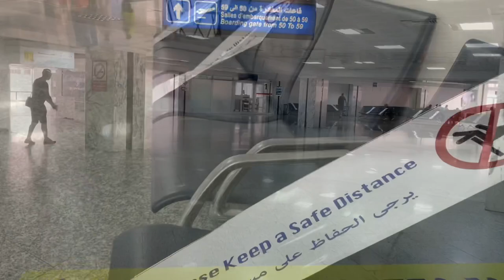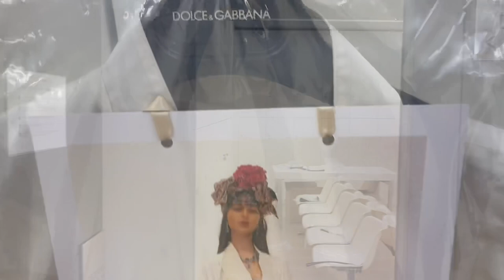VLOG 2 | Inside a model’s life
00:00 - 00:10 shot by @donatellobono